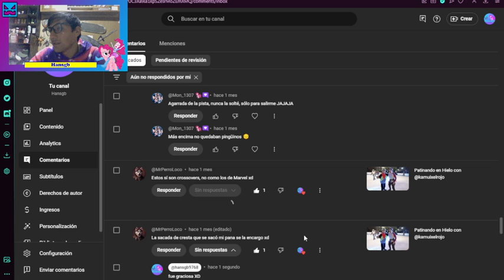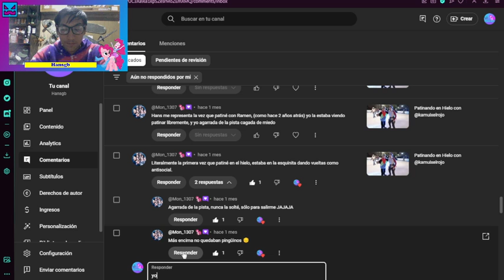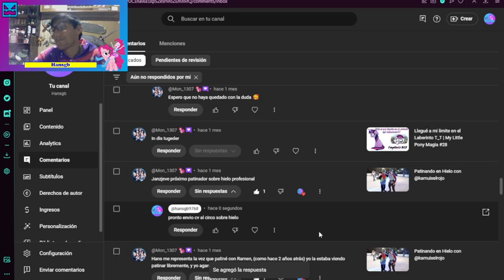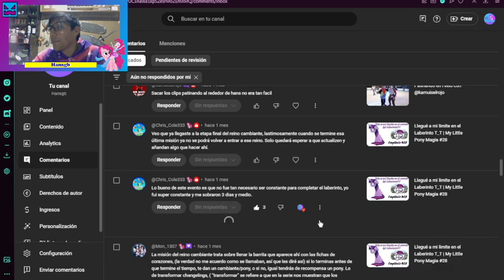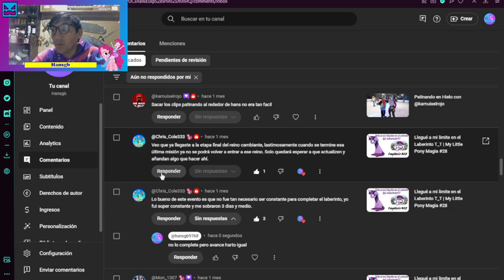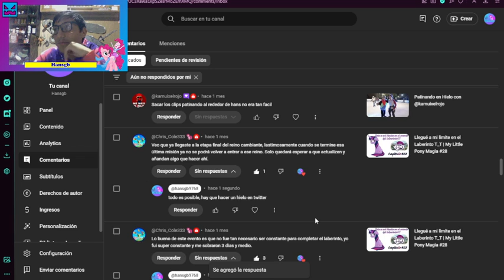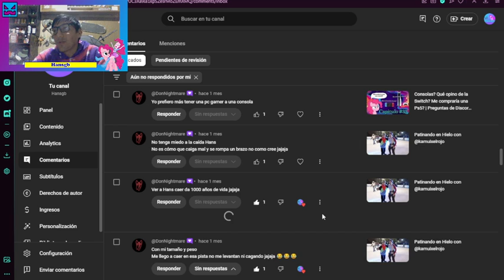Corto, Preciso y Conciso | Leyendo comentarios #44